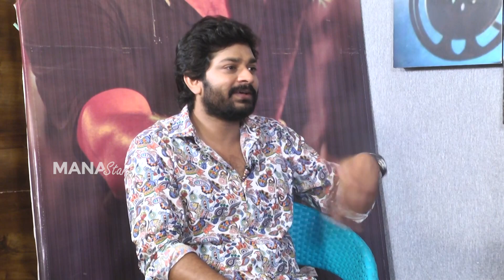Actor Sandeep Madhav Interview About Gandharwa Movie | Manastars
Watch Actor SandeepMadhav Interview About Gandharwa Movie